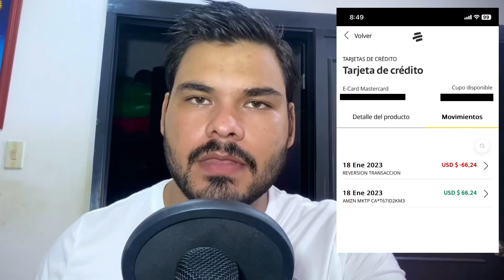ESTO Debes Hacer si te ESTAFAN y Logran Comprar Con su Tarjeta de Crédito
En este video te cuento que hacer ante la entidad bancaria si ESTAFADORES Compran Con Su Tarjeta de Crédito por internet. y que posición tomo el BANCO frente a lo sucedido, SI me devolvió o NO el dinero de esa compra.

✅Sé de los primeros en unirse a la comunidad de TELEGRAM

VENDRAN VIDEOS MEJORES...🎥💪

✌️ Un abrazo y GRACIAS POR APOYAR🙂